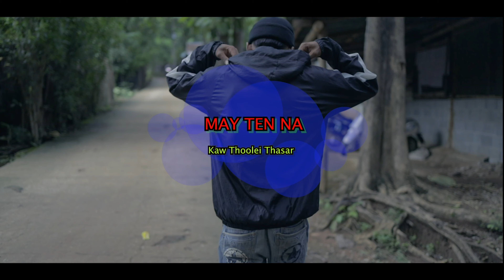(MAY TEN NA).KJ BLACK & TJ BLACKZ..(Prod - Joker Beatz)